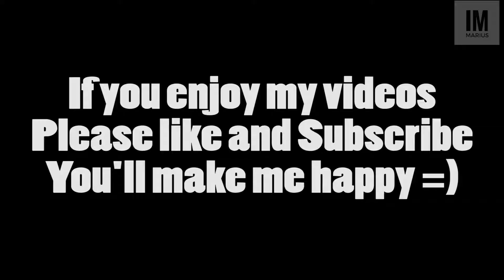Harley test and the chromed moose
its my second vacation vlog, and this time i test drive a badass Harley fat boy. i also see both moose, and a chromed one as well... kinda cool!